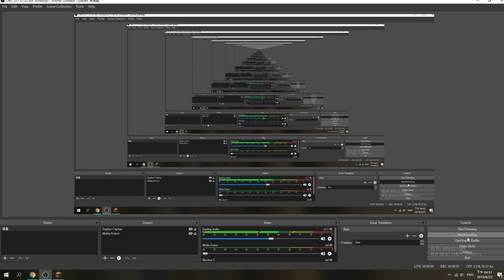how i play OP duel